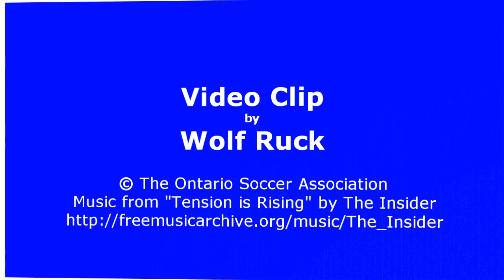OSATv TouchLine -- 192 Mayor Doug Craig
OSATv TouchLine host, Anthony Totera, interviews Doug Craig -- Mayor of the City of Cambridge, Ontario, host of the 2011 Ontario Soccer Association's Annual General Meeting -- on the city's policy of making kids the #1 priority in the community, encouraging soccer participation by supporting the development and maintenance of some of the best pitches in Ontario, and the economic benefits which accrue from hosting tournaments and conferences like the Ontario Soccer Association's AGM.